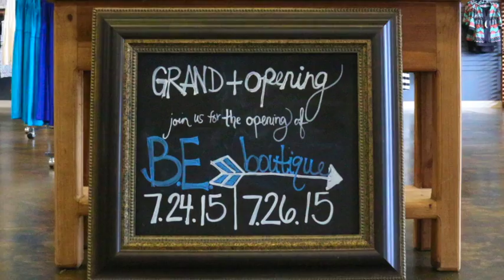BE Pageantistas Vlog Five: BE Boutique Grand Opening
The Pageantistas are here to get you pumped up about the BE Boutique​ Grand Opening at Bridal Elegance in Ottawa, IL!  Watch for special details on Grand Opening Goodies!

BE Boutique is a division of Bridal Elegance. Located at 205 W. Etna Road in Ottawa, IL!  Just look for the giant "Ottawa Square" Sign and you have arrived!  Happy Shopping!